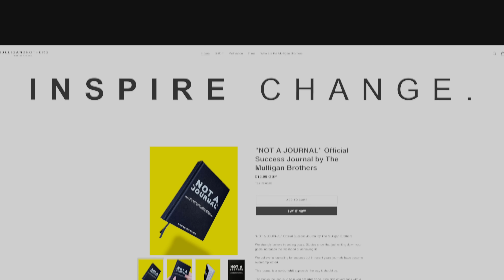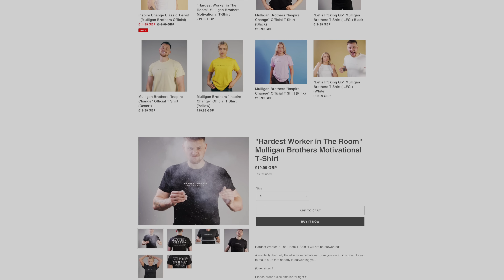EX NAVY SEAL: WHAT IT TAKES [POWERFUL]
Clint Emerson is a retired Navy SEAL with twenty years of service with the Special Operations community. He is the author of THE RUGGED LIFE: The Modern Guide to Self-Reliance. He served as a SEAL operator at SEAL Team Three, the NSA, and SEAL Team Six. He is the founder of Escape the Wolf, which focuses on crisis management for global companies both large and small. He’s the bestselling author of the 100 Deadly Skills series.

Clints Book's